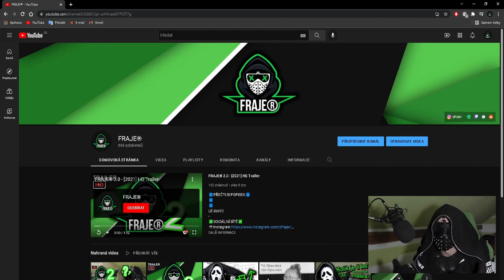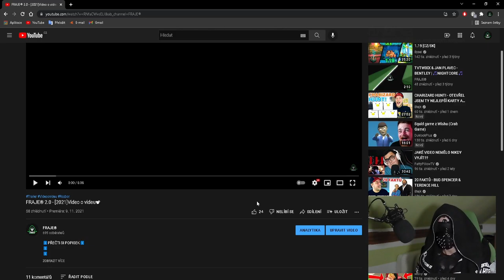YouTube schoval disliky | NÁZOR🤯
⬇️PŘEČTI SI POPISEK⬇️
No a tohle má být jako co?
Co si o tom myslíte vy?
Napište mi to do komentářů:)
✅SOCIÁLNÍ SÍTĚ✅
📅ROZVRH📅
🆒PODPOŘTE TAKÉ🆒
©Fraje®2021